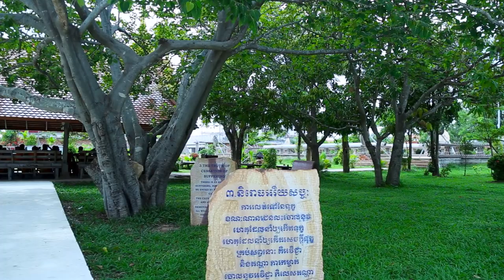ទិដ្ឋភាព និងការរីកចម្រើន នៃវត្តប្រាសាទស្រះកណ្តាល(ខ្ចាស់) ក្នុងខែសីហា ឆ្នាំ២០២០